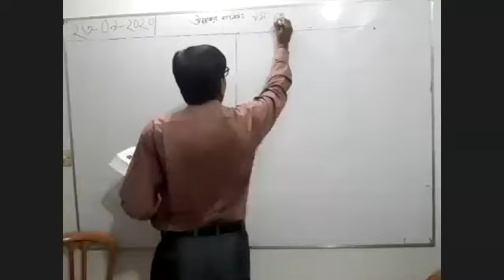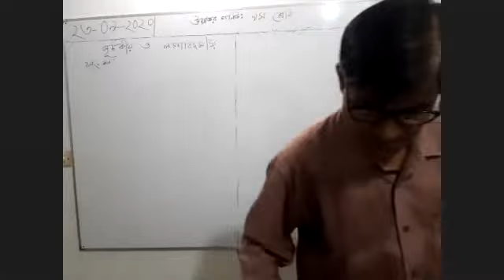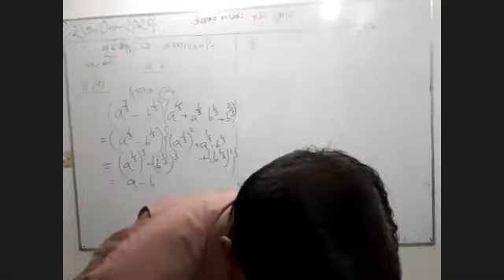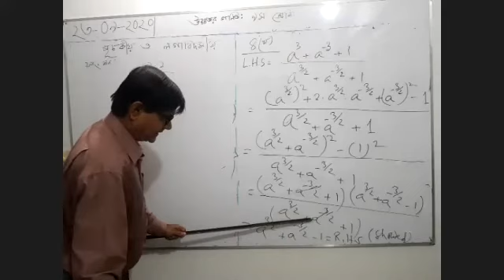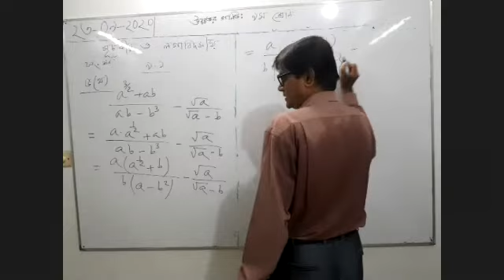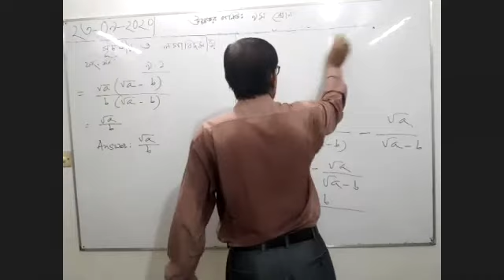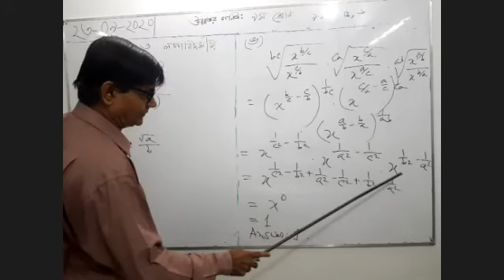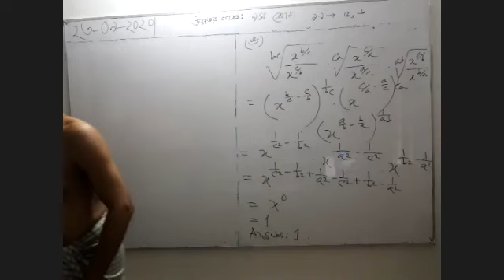Class 9C Higher Mathematics | Narayandeb paul | RPLSC